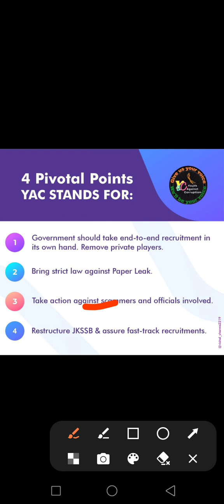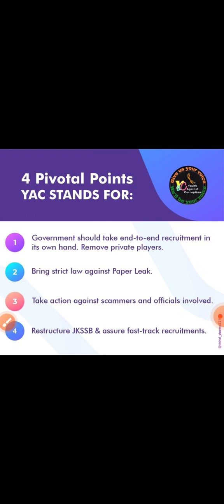DEMANDS OF JKSSB ASPIRANTS !! YOUTH AGAINST CORRUPTION !! JKSSB EXAM !! FAA EXAMS